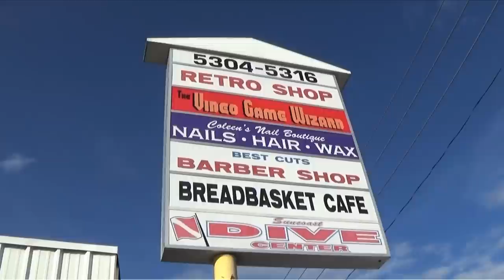Game Wizard Store Episode 50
back to work as usual preparing for a big two weeks ahead :)